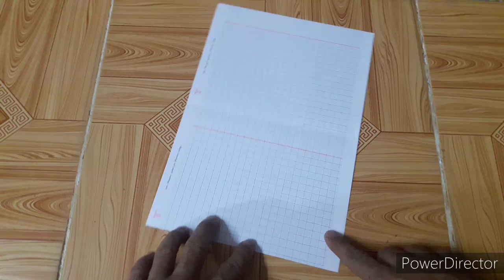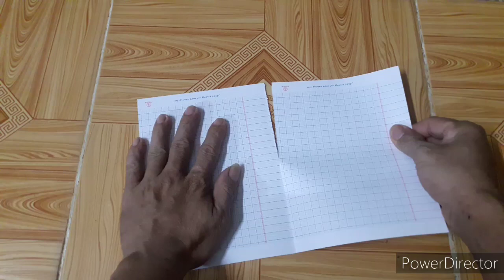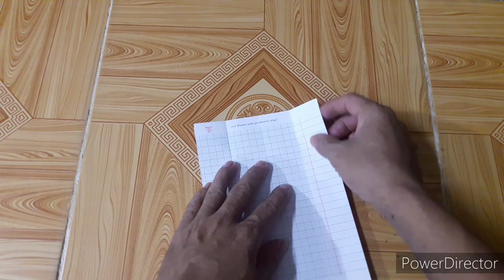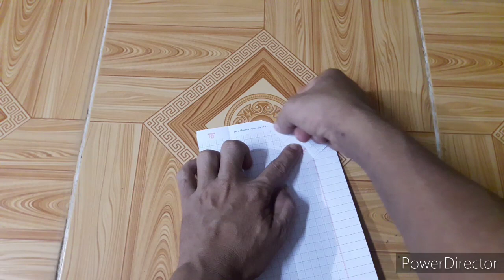Gấp máy bay giấy bằng tập vở,How to fold the plane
Gấp máy bay bằng tập vở#gapmaybay# Hi​ vọng video mang lại cho mọi người những giây phút thư giãn thoải mái. Yêu mọi người nhiều.://